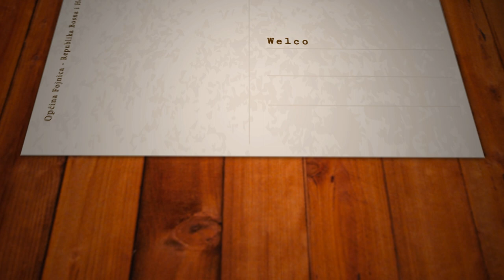WELCOME TO FOJNICA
Opstina Fojnica ,Republika Bosna i Hercegovina

Biser od mesta ,ususkan u prirodnim lepotama centralne Bosne

autor:

Aleksandar Paunovic

Fotografije:

Adnan Bubalo